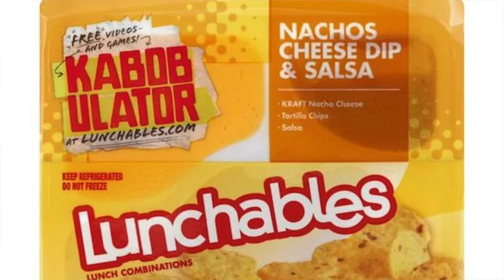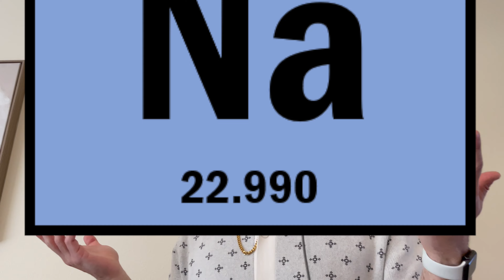The Power Packed Track Ep 1 Lunchables Lasagna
=THE POSSUM KING BOOK=